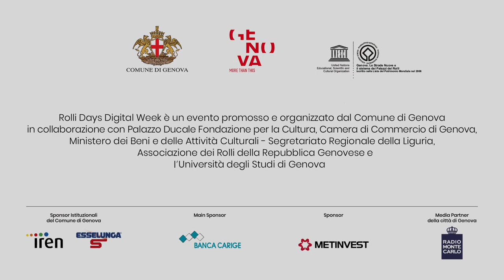Rolli Days Digital Week - Palazzo Angelo Giovanni Spinola - VERSIONE IN LIS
Palazzo Angelo Giovanni Spinola

“Gli Spinola tra gli antichi: da Alessandro Magno a Giulio Cesare”
Assisi tra trofei guerreschi come antichi romani, in uno degli atrii più monumentali della città, gli Spinola di ogni tempo guardano – attraverso i secoli – gli ospiti che entrano nella propria dimora. Una dimora senza pari, dove solo le immagini delle immortali imprese di Alessandro Magno, Giulio Cesare e Ottaviano Augusto potevano essere adeguate al prestigio dei vertiginosi saloni e dei ricercati salotti. Entrare per credere.